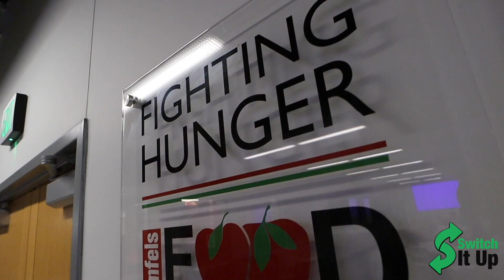Huddle update (What are the updates?)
☞ 👀There is still time to buy Huddle tickets for different locations.

AMAZON Store

*** 𝗧𝗣𝗠𝗦 (𝗧𝗶𝗿𝗲 𝗣𝗿𝗲𝘀𝘀𝘂𝗿𝗲 𝗠𝗼𝗻𝗶𝘁𝗼𝗿𝗶𝗻𝗴 𝗦𝘆𝘀𝘁𝗲𝗺) Tire Minder
to receive a discount of $20 on checkout.